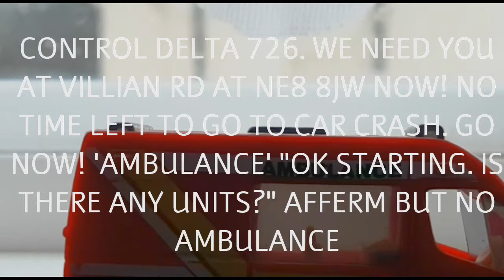ASAP AMBULANCE ON DUTY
An matchbox stop motion